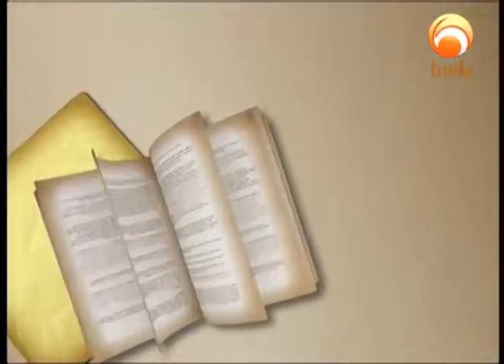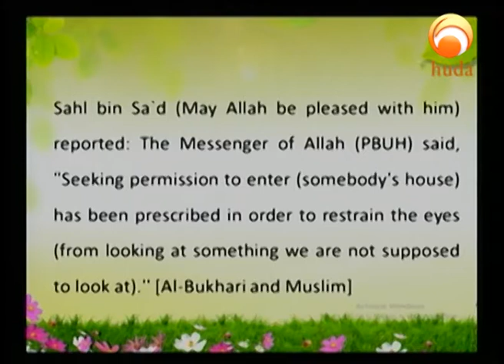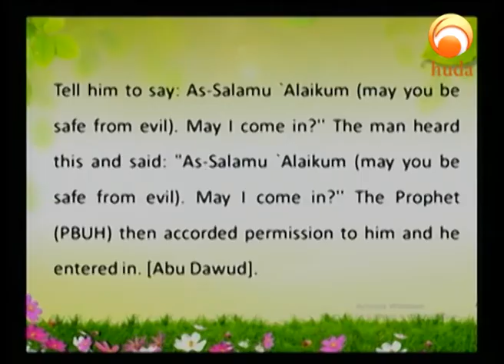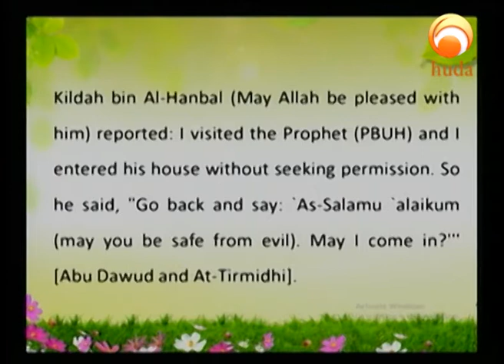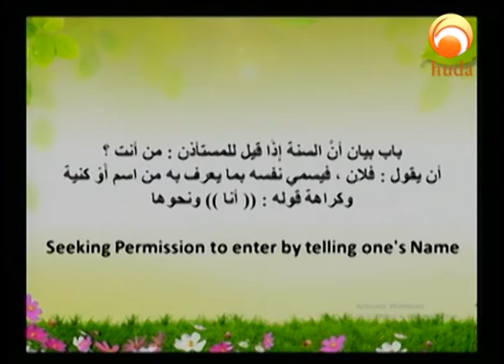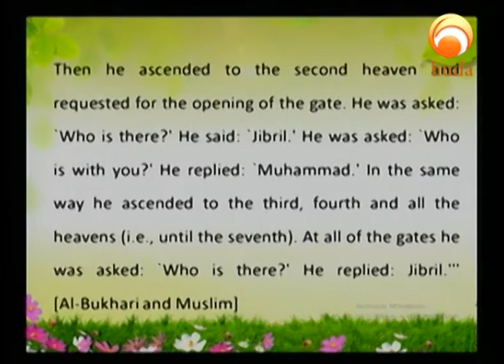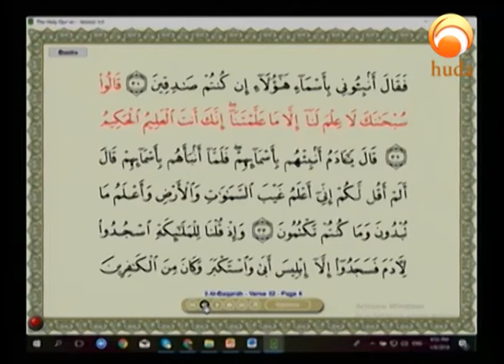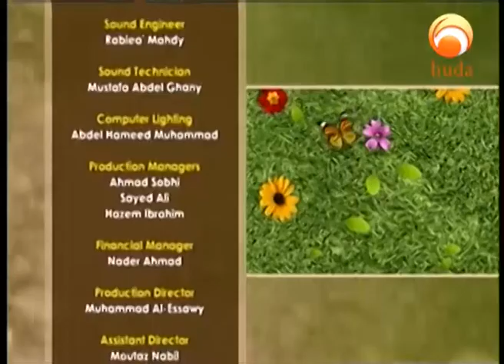Gardens of the pious Episode 377